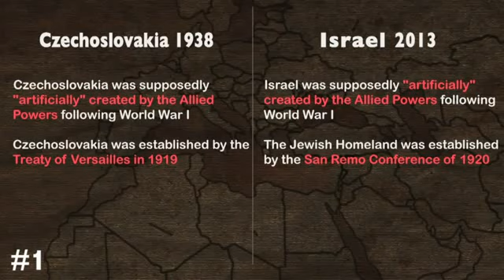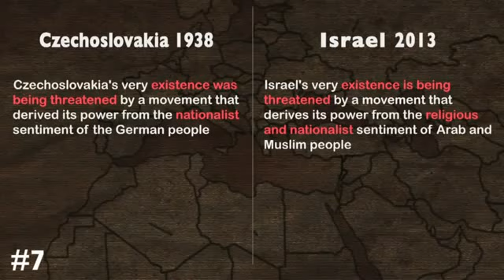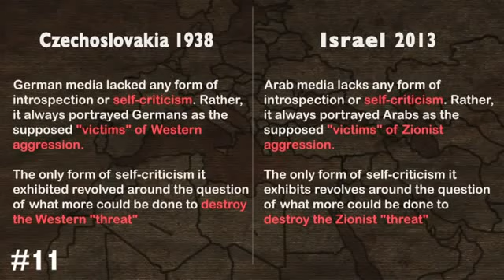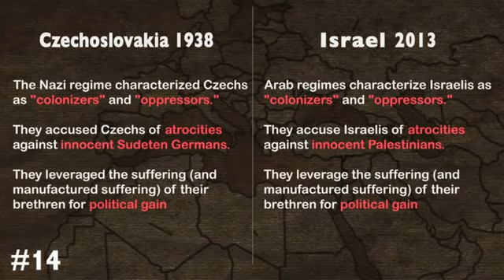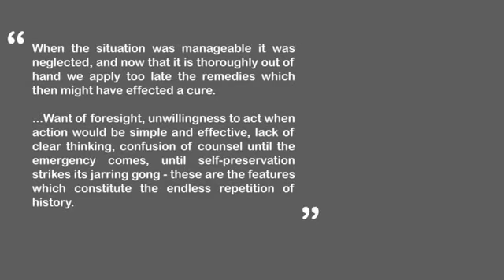Izrael 2013 - Czechosłowacja 1938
18 powodów, dla których Izrael dziś jest w sytuacji w jakiej Czechosłowacja była w roku 1938. Ze względów technicznych polskich napisów nie dało się włożyć do tego filmu. Można je znaleźć tu